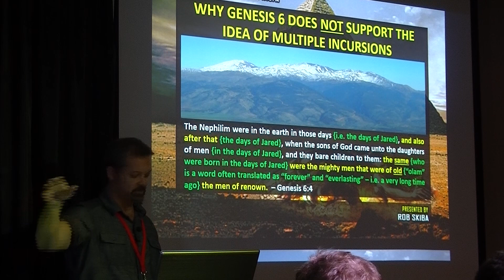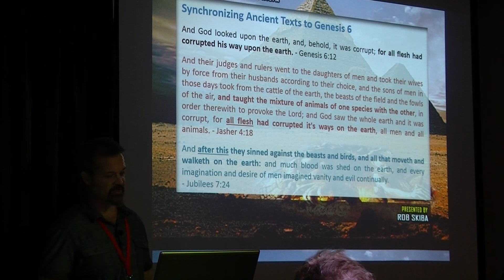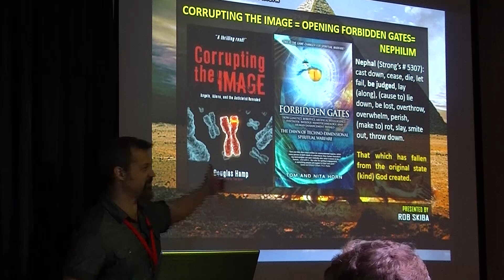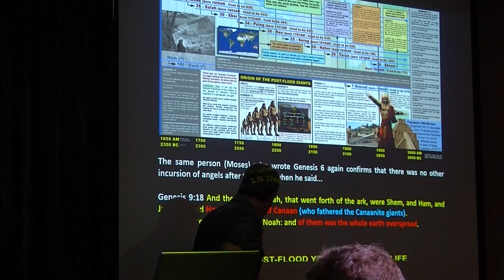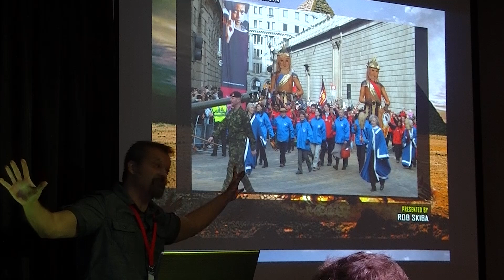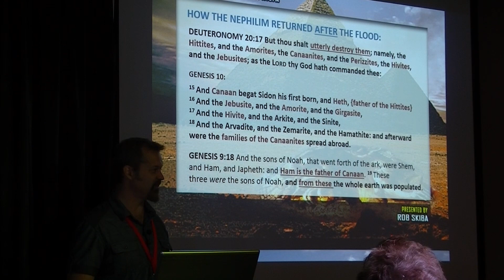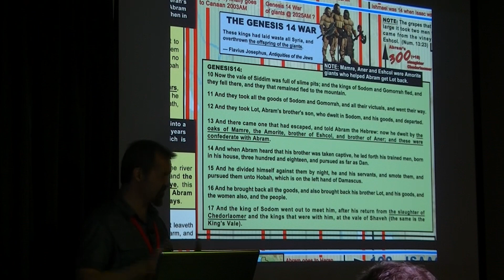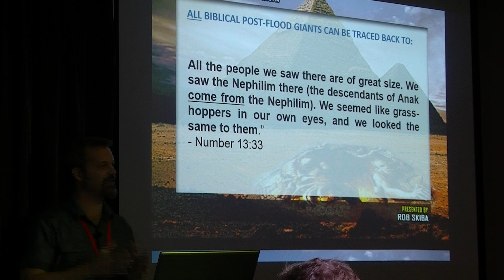According to the Bible, the post-Flood Nephilim came from other Nephilim (not angels)!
Prominent Nephilim scholars such as Dr. Chuck Missler, L.A. Marzulli, Steve Quayle, Doug Hamp and a whole lot of others believe and teach the concept of "multiple incursions" - that angels came back again and mated with women after the Flood. They say that's what the "and also after that" of Genesis 6:4 means. There are at least two problems with this idea:

1) Genesis 6 is entirely in a PRE-Flood context and
2) there is not one single verse in the cannon of Scripture, or even in the supporting extra-Biblical, Hebrew texts that could confirm their ideas.

Scripture says you need at least two witnesses to establish a truth. Where is the second witness in Scripture for the idea of another incursion? It does not exist. It's a fantasy that didn't even show up until G.H. Pember put forth the idea, which was later parroted by Dr. I.D.E. Thomas and those who followed.

So, how then did the giants return after the Flood? There's no need to figure anything out. Moses tells us quite clearly. The text is plain as can be. All we need to do is believe what it says.